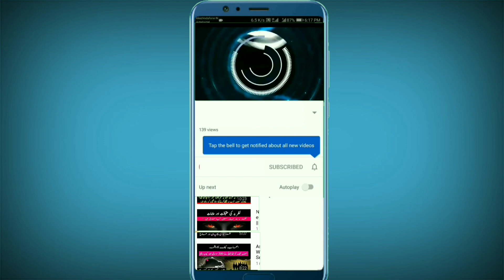Who Are the Taliban? | History of Taliban | Afghan Taliban